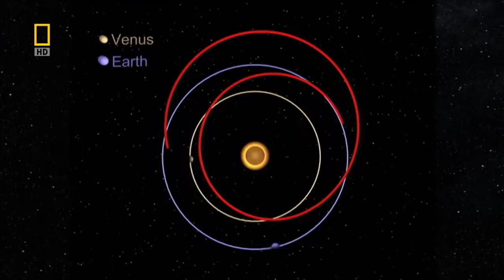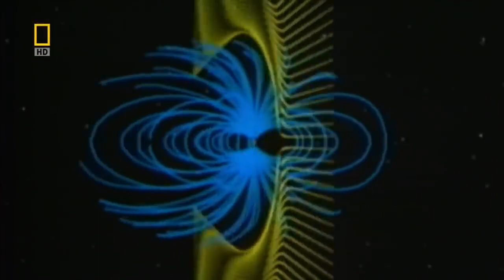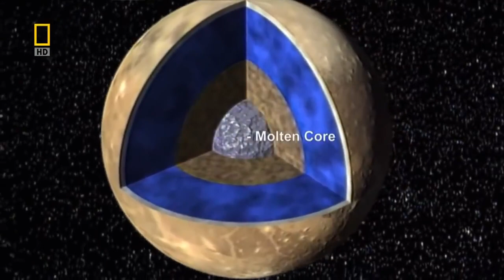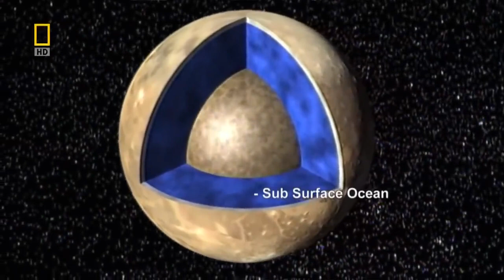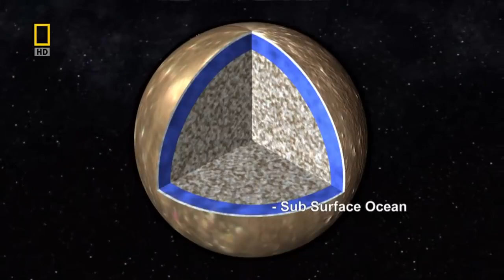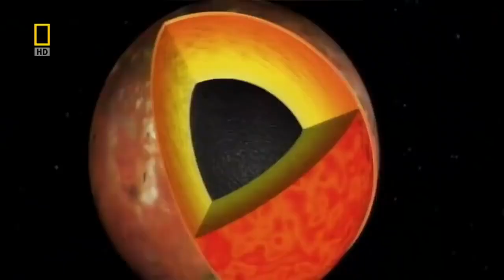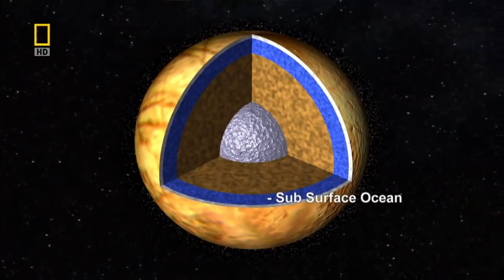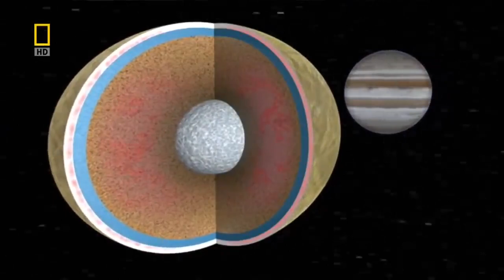Загадочный мир системы Юпитера — Документальный фильм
Юпитер. Огромный, загадочный. Самая большая планета Солнечной Системы. Почти полностью состоящий из газа, этот загадочный, суровый мир системы Юпитера с ветрами, скоростью в 640 км/ч и штормами вдвое больше Земли, может также послужить моделью того, как образуются планеты.

А на одном из четырёх спутников Юпитера может находится ответ на самый важный вопрос. Заглянув под эту толщу льда, человечество могло бы выяснить, существуют ли инопланетные формы жизни? Современные космические миссии раскрывают секреты этого таинственного гиганта, Юпитера!

Загадочный мир системы Юпитера преподносит нам удивительные тайны. Его спутники не безжизненны, а отличаются высокой активностью и в этом может быть ответ на важнейший вопрос, есть ли жизнь вне Земли?

Новые миссии к спутнику Юпитера Европе, могут наконец доказать что жизнь на Земле не уникальное явление и если есть две такие планеты, то их может быть много. Юпитер и его спутники могут подарить нам однажды надежду найти не только жизнь, но и братьев по разуму в далёких галактиках.